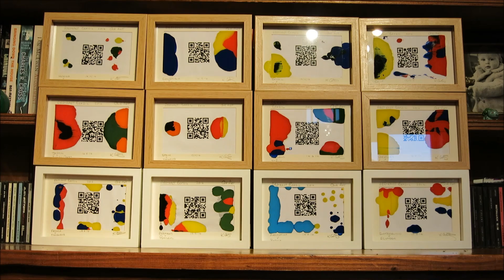Darlington Community Carnival 2014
Darlington Community Carnival. A few shots taken from Duke St.